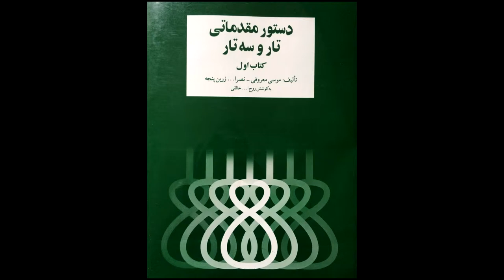تمرین 78سه تار نیما فریدونی دستورمقدماتی تار وسه تار کتاب اول هنرستان موسیقی روح اله خالقی